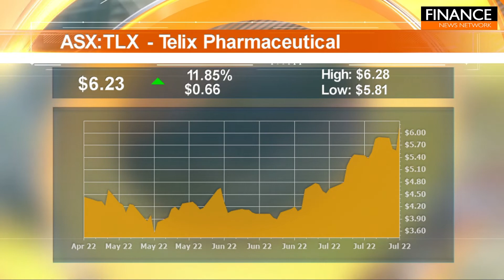Stocks of the Hour: Orthocell, Telix Pharmaceuticals, Asra Minerals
A snapshot of the stocks on the move featuring Orthocell (ASX:OCC), Telix Pharmaceuticals (ASX:TLX) and Asra Minerals (ASX:ASR).